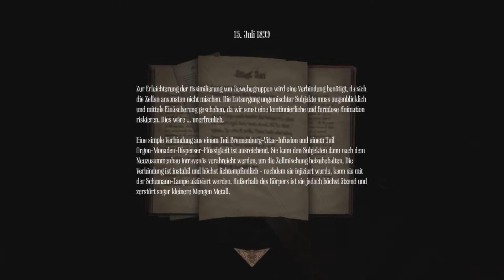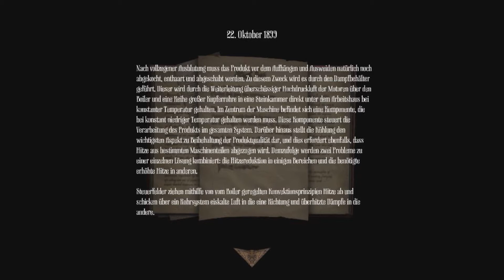Let's Play Amnesia: A Machine for Pigs - Episode 14 - Der elektrische Dritte (German)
Lecker, lecker, Hexengelee! Leider können wir es nicht auslöffeln, da es in einem fast komplett unzerstörbaren Behältnis drin ist... Nur C-Dur-Licht kann es kaputt machen. Und wir kriegen viele Information über diese stinkende Kanalisation -.- Wer will die schon...

-Wenn ihr das Spiel selbst spielen und die Entwickler unterstützen wollt, dann könnt ihr das hier tun: